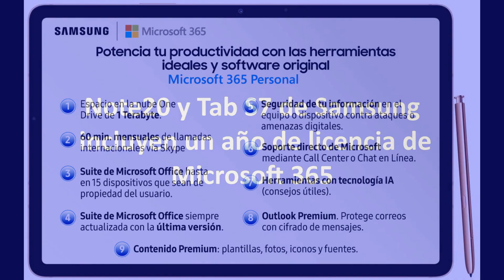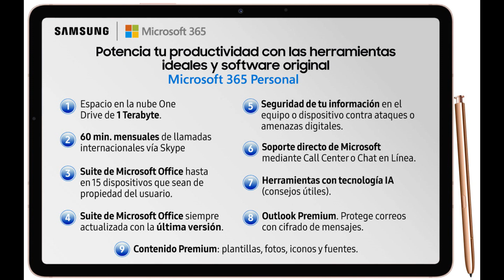Note20 y Tab S7 de Samsung incluyen un año de licencia de Microsoft 365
La firma surcoreana en alianza con Microsoft Corporation brinda a los usuarios la posibilidad de organizar mejor su vida con aplicaciones premium de productividad, almacenamiento adicional en la nube, seguridad y mucho más que no podrían acceder de manera gratuita. Ahora podrán potenciar su productividad con las herramientas ideales y software original.
Los nuevos dispositivos móviles Galaxy Note20 y la tablet Tab S7 de Samsung, ahora llegan en un combo trabajo que incluye la suscripción a Microsoft 365 válida por un año. Los principales beneficios son la mayor capacidad de almacenamiento en la nube de One Drive de 1 Terabyte (1.000 GB), la habilitación Suite de Microsoft Office hasta en 15 dispositivos de propiedad del usuario y por supuesto la posibilidad de contar con un software original que le abra un abanico de posibilidades para potenciar su productividad.
Los equipos de Samsung incluyen la versión suite de Microsoft Office, actualizada con la última versión de Word, Excel, PowerPoint, OneNote, Outlook, además, tendrán Access y Publisher solo para PC y 60 minutos mensuales de llamadas internacionales vía Skype.
“Nos enfocamos en las necesidades y exigencias de nuestros usuarios, pero sobre todo en ofrecerles soluciones que les permitan potenciar sus actividades y garantizar su seguridad” comenta Carolina Zamora, gerente Nacional de Marketing de Samsung Bolivia.

Es necesario destacar la importancia de contar con un software original, que permita contar con accesos que de otra manera no podrían acceder de manera gratuita, como la mayor capacidad en la nube de One Drive y  lo principal cuando se utiliza Office, la licencia oficial permite tener las mejores características por las actualizaciones permanentes sin riesgo de que al actualizar se detecte que el software no es oficial y existan bloqueos.